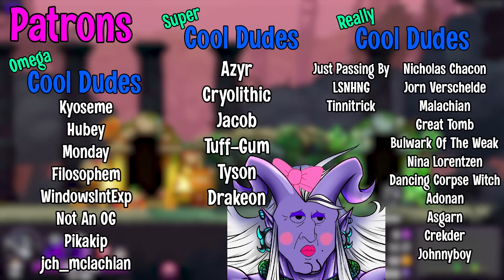This Dark Paladin Run Left Me Scarred And Afraid | Skul The Hero Slayer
I've asked myself why too many times. Time to ask myself why some more, but this time with a little more unyielding rage.

MUSIC USED